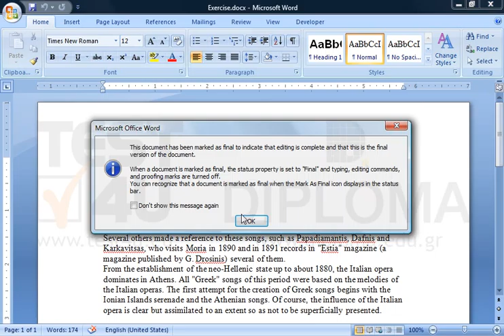Mark the document as Final.